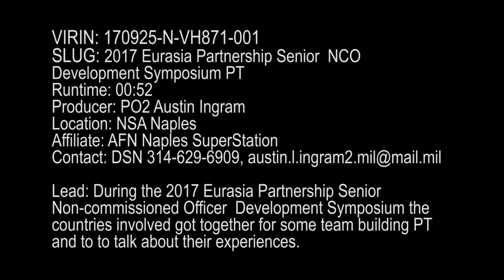Eurasia Partership PT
FLTCM Kemp and EURASIA participants run in formation, further strengthening enduring relationships.